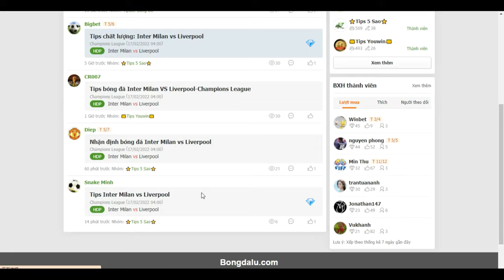Inter Milan VS Liverpool, 17/02/2022 04:00 Champions League- Bongdalu.com-truc tiep bong da hom nay